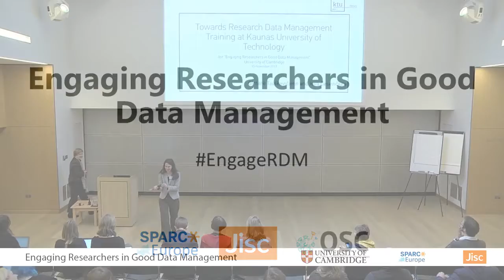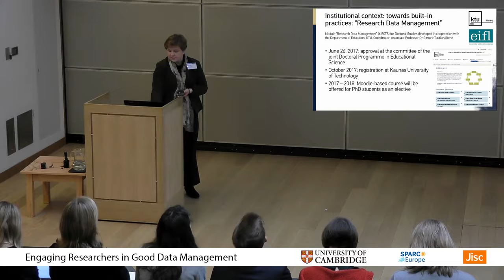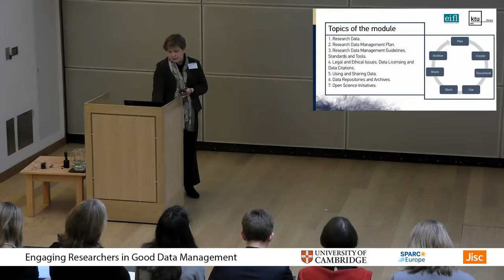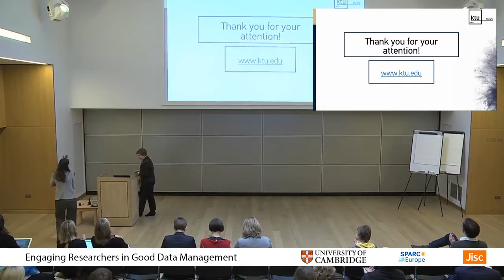EngageRDM: Towards Research Data Management Training at Kaunas University of Technology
In this lightning talk Gintare Tautkeviciene and Ieva Ceseviciute, Kaunas University of Technology discuss their implementation of a new RDM training programme.